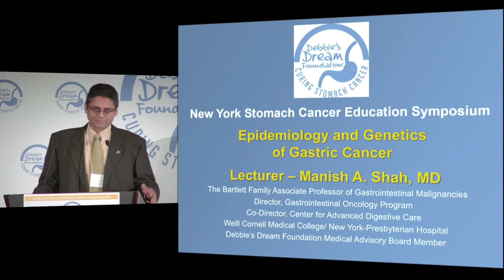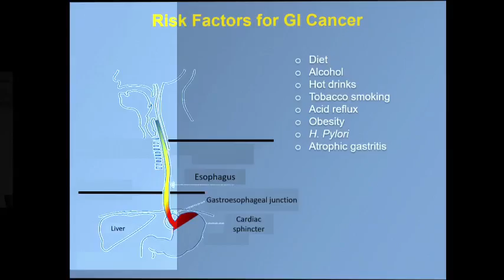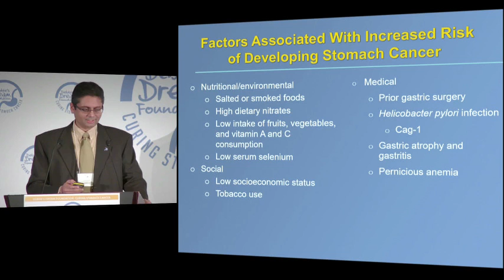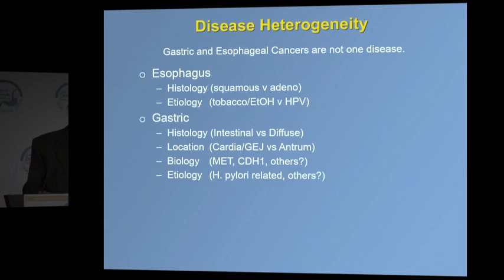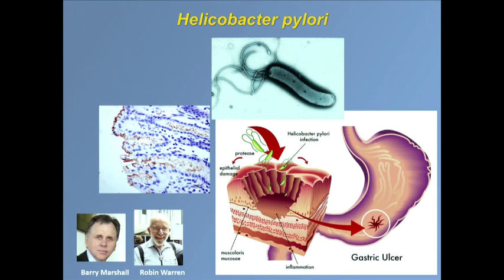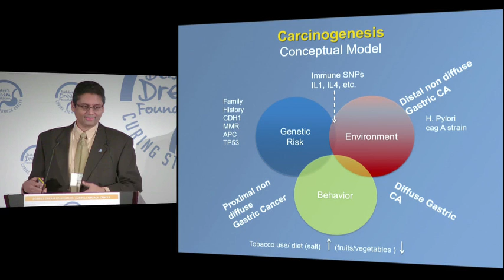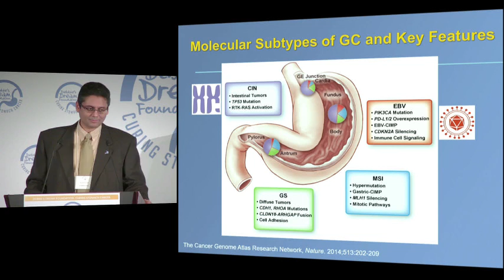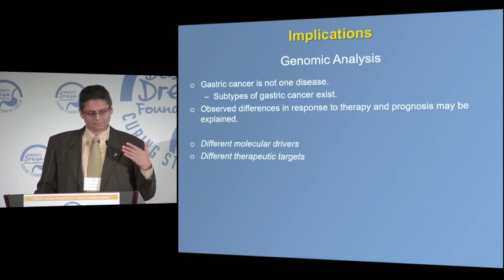MandarinTranslation - NY Stomach Cancer Education Symposium: Genetics and Risk Factors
Genetics and Risk Factors
Speaker: Manish A. Shah, MD